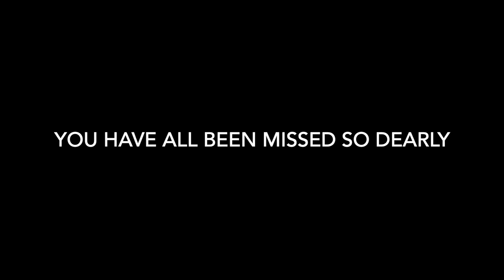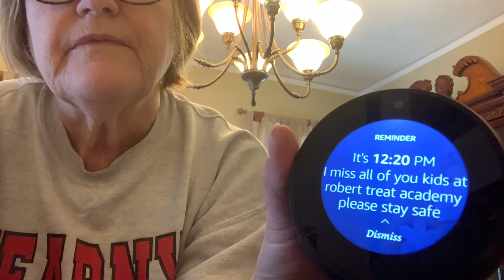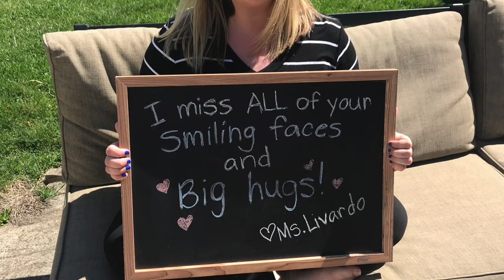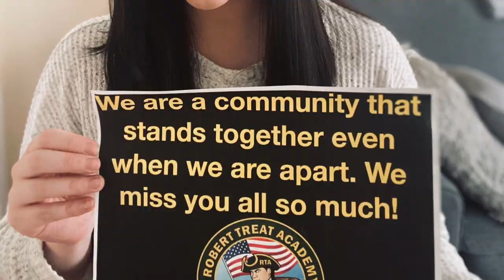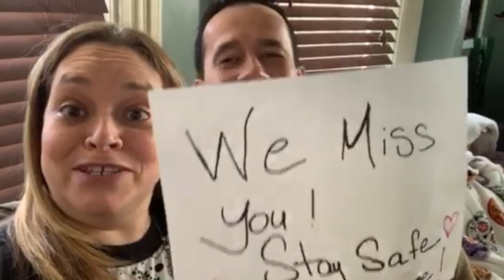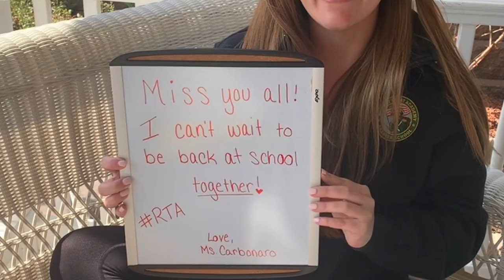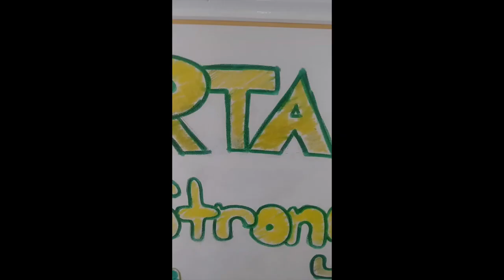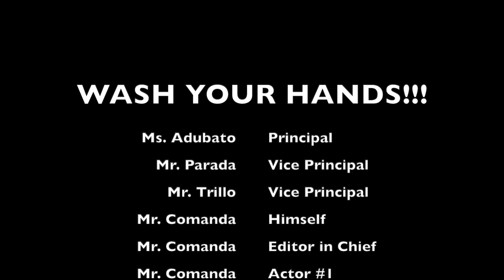A Message for our RTA Family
To our most beloved students,
You have all been missed so dearly. Your Robert Treat Academy family has put a little something together to remind you how strong you are and how much we've been thinking of you.

Enjoy the video and wash your hands!